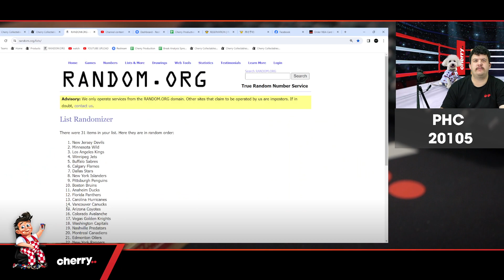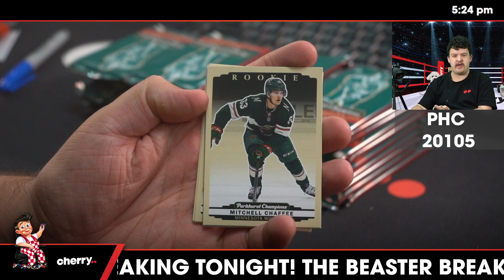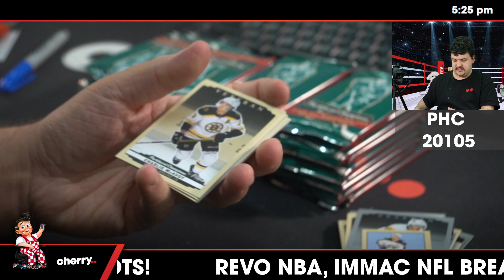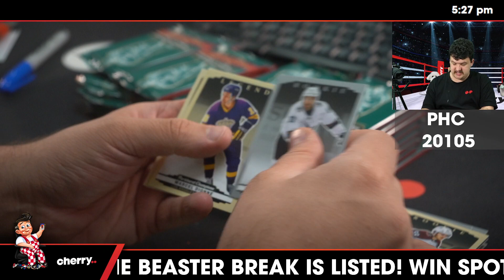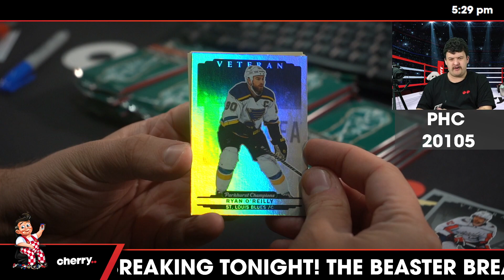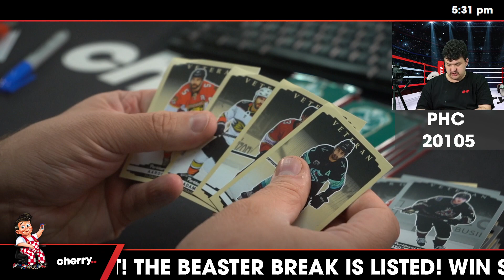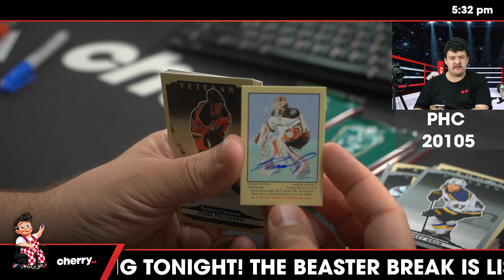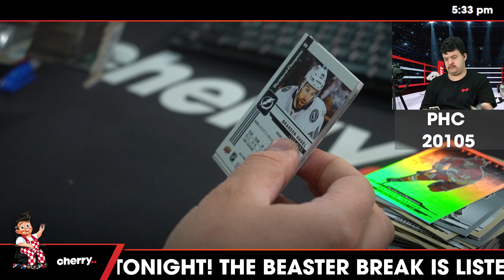22-23 Parkhurst Champions Hockey Hobby 2-Box Break (Giveaway Kraken) #20105 - Team Based - Apr 09